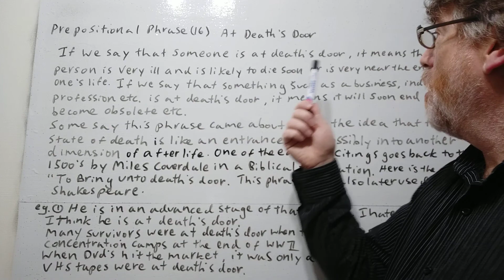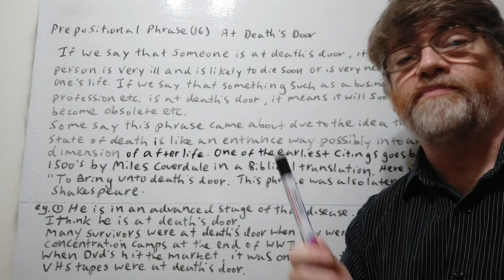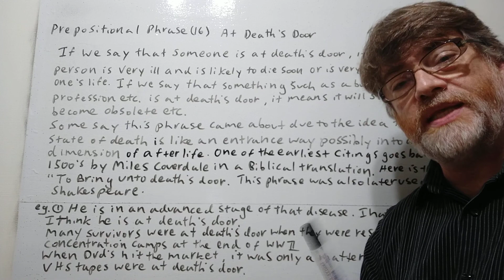English Tutor Nick P Prepositional Phrase (16) At Death's Door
In this video we will cover the meaning of this prepositional phrase , allude to its meaning and give examples of its use.